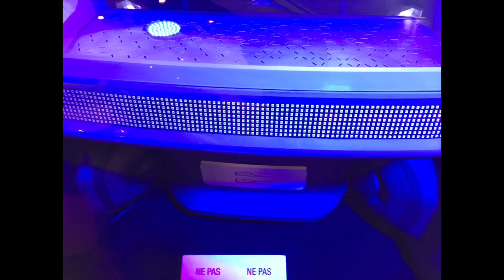Renault EZ-GO concept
Renault EZ-GO concept a l’atelier renault des Champs Elysées jusqu’au 9 janvier 2019